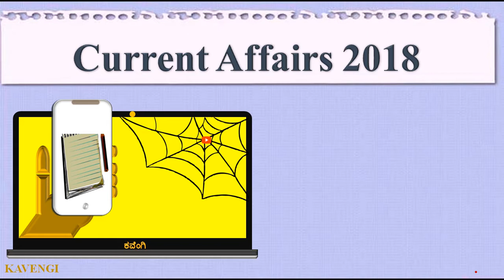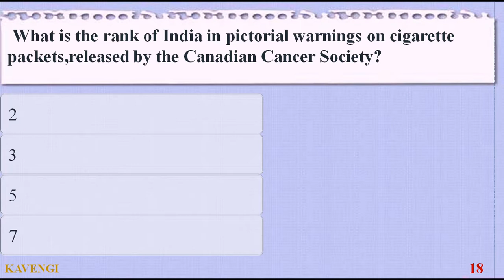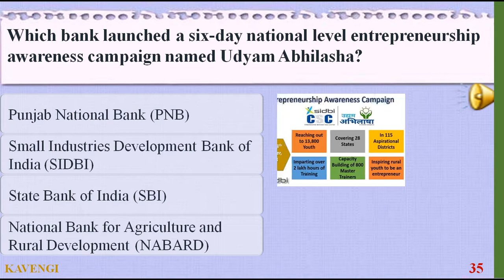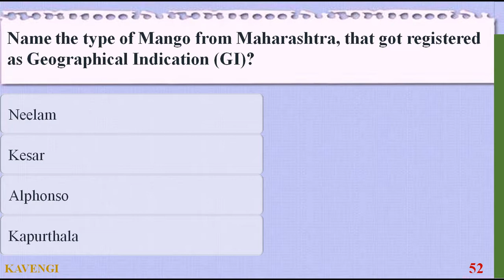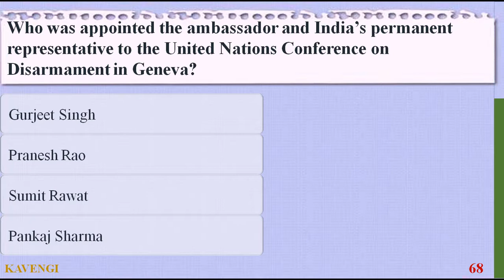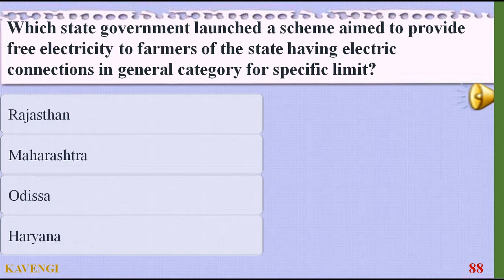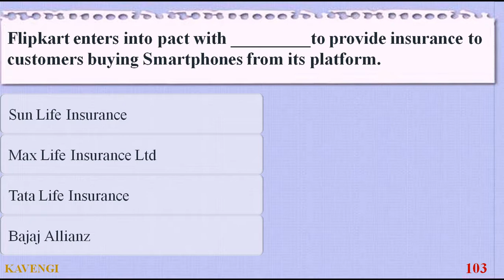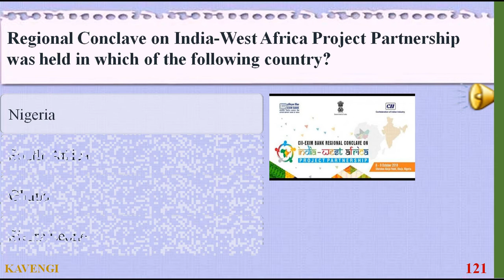Current Affairs 2018| October 1st - 10th| English Quiz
# This video is a speed booster that can improve your mock exam time.
You can use this video for quick revision.
Comment on your experience and write marks after you take the quiz.